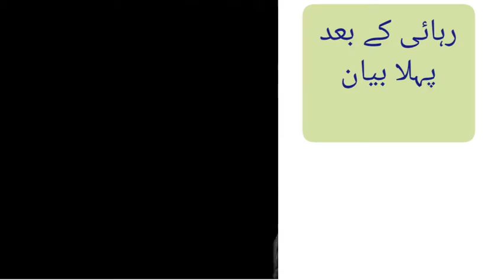Saad Rizvi Rehai K baad | First Bayan | Saad Rizvi Short Status video | Hafiz Saad Hussain Rizvi TLP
saad rizvi channel,
saad rizvi current news,
saad rizvi clip,